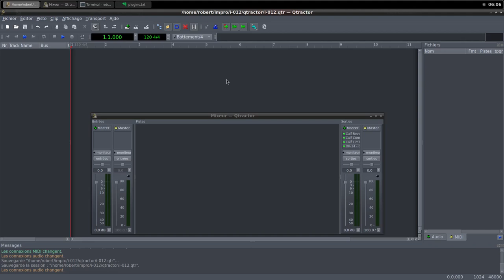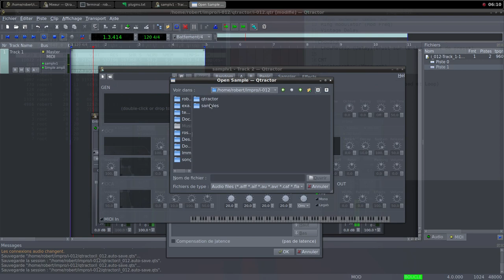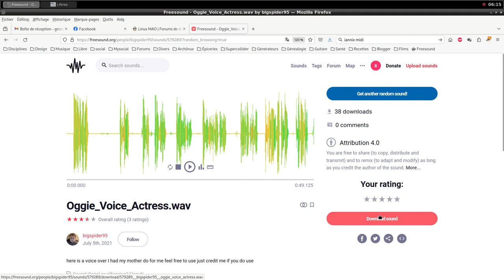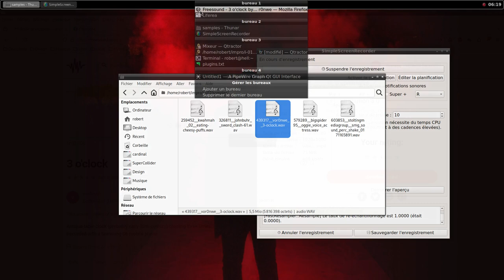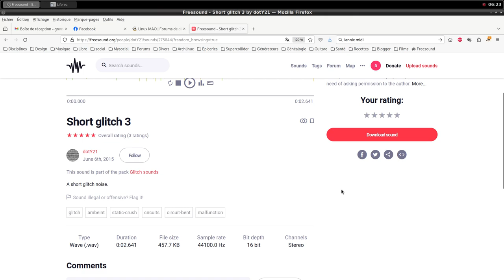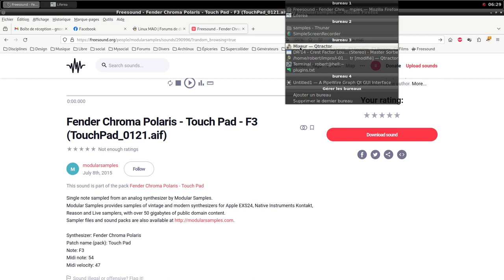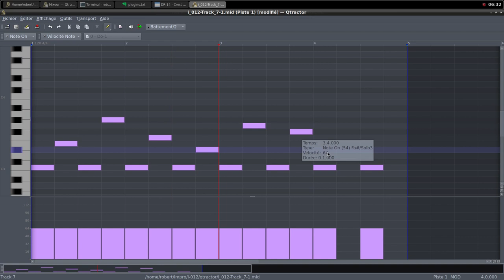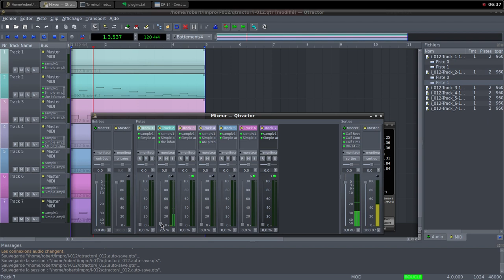Electroacoustic Improvisation 012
Operating system : Archlinux
Window manager : Openbox
Digital audio workstation : Qtractor
Recording : SimpleScreenRecorder

Samples credits
259452__kwahmah_02__eating-cheesy-puffs
275644__doty21__short-glitch-3
290996__modularsamples__fender-chroma-polaris-touch-pad-f3-touchpad_0121
326811__johnbuhr__sword_clash-61
439317__vor0nwe__3-oclock
579289__bigspider95__oggie_voice_actress
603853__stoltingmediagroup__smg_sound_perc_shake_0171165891